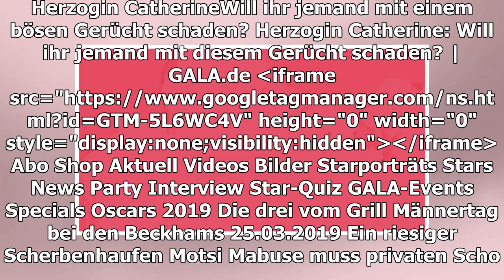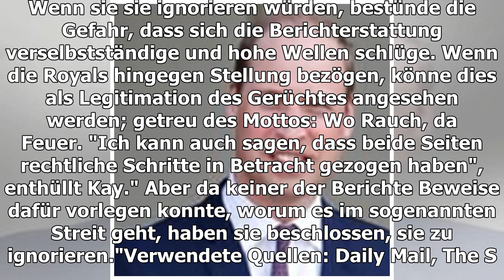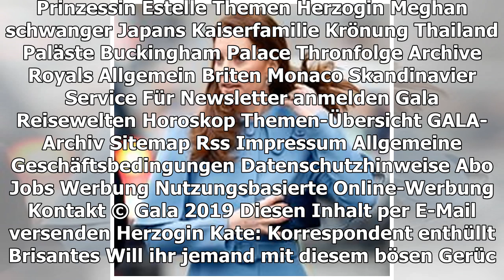HERZOGIN CATHERINE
Will ihr jemand mit einem bösen Gerücht schaden?
TEILEN
Herzogin Catherine und der angebliche Streit mit Rose Hanbury: Ist alles ganz anders, als es der Bericht einer britischen Zeitung darstellt? Royal-Experte Richard Kay hat sich in royalen Kreisen umgehört
Es ist eine Geschichte über Herzogin Catherine, 37, die überrascht: Ausgerechnet sie, über die kaum eine Negativ-Schlagzeile zu vermelden ist, soll sich mit einer Frau namens Rose Hanbury, 35, überworfen haben. Und das so sehr, dass sie William aufgefordert haben soll, Hanbury aus dem Freundeskreis der Royals zu entfernen. Royal-Experte Richard Kay ist der Behauptung auf den Grund gegangen - und enthüllt Brisantes.
Herzogin Catherine: Der Streit mit Rose Hanbury ist erfunden
Richard Kay berichtet seit 1980 für die "Daily Mail", über 25 Jahre davon über das britische Königshaus. Er ist als Interviewpartner in mehreren Dokumentationen über die Royals aufgetreten und galt als Lieblingsjournalist von Prinzessin Diana. Selbstredend, dass er sich auch zum Thema "Kate vs. Rose" umgehört hat. "Man sagt mir, dass die Gerüchte über ein Zerwürfnis zwischen diesen beiden attraktiven jungen Frauen falsch sind", schreibt Kay in einem Artikel am Montag (25. März).
Ist Kate ein Opfer übler Nachrede?
Als erstes hatte am Samstag (23. März) die britische Zeitung "The Sun" über den angeblich "furchtbaren Streit" berichtet (allerdings ohne einen Grund für den Streit zu nennen). Im Umlauf sei das Gerücht aber bereits seit letztem Jahr, schreibt Kay. Bei Dinner-Partys der High Society soll man über Kate und Rose getuschelt haben. Doch damit soll es nicht fair zugegangen sein. "Es wurde geredet, dass die Gerüchte in Umlauf gebracht worden seien, um Kate zu schaden", schreibt Kay. Brisant! Wer die Absicht haben könnte, Kate zu schaden - unklar.
Rose Hanbury (l.), Prinz William (Mitte) und Herzogin Catherine (r.) bei einem Charity-Dinner im Juli 2016
Auch die Behauptung, William und Kate seien mit Rose Hanbury und ihrem Ehemann David Rocksavage befreundet, seien nicht korrekt. Ja, die Anwesen der Paare in Norfolk liegen nur vier Kilometer weit auseinander. Ja, Kate und Rose engagieren sich beide für das East Anglia Children’s Hospice. Ja, die Cambridges besuchten einst eine Charity-Party von Hanbury. Doch: "Führt das alles zu einer engen Freundschaft?", fragt Kay berechtigt. "Sie sehen sich gelegentlich und mögen einander", soll eine Hanbury nahestehende Person Kay verraten haben. Sie seien jedoch nicht Teil des engen Kreises des jeweils anderen. Es bestünde keine enge Freundschaft.
Rose Hanbury, Ex-Model und Ex-Vertraute von Herzogin Catherine
So haben Kate und Prinz William reagiert
Zuerst hätten William und David Rocksavage über die Gerüchte gelacht. Doch nach dem Report von "The Sun" habe sich die Atmosphäre geändert, so der Royal-Experte. "William und David standen am Wochenende miteinander in Kontakt und wussten nicht, ob sie lachen oder sich beschweren sollten", schreibt der gut informierte Kay. "Beide Ehefrauen werden durch den Bericht, dass es einen Streit (. ) zwischen ihnen gibt, verletzt." Kay ergänzt, dass die Entwicklungen für Kate und William besonders beunruhigend seien. "Sie waren schon immer sehr vorsichtig mit Freundschaften und haben Vertrauen großgeschrieben."
Der Palast schweigt und wird es auch weiterhin tun
Dennoch wird sich der Palast nicht öffentlich äußern, um die Angelegenheit klarzustellen. Für die Royals sei der Umgang mit solchen Gerüchten eine heikle Angelegenheit, sagt Kay. Wenn sie sie ignorieren würden, bestünde die Gefahr, dass sich die Berichterstattung verselbstständige und hohe Wellen schlüge. Wenn die Royals hingegen Stellung bezögen, könne dies als Legitimation des Gerüchtes angesehen werden; getreu des Mottos: Wo Rauch, da Feuer. "Ich kann auch sagen, dass beide Seiten rechtliche Schritte in Betracht gezogen haben", enthüllt Kay." Aber da keiner der Berichte Beweise dafür vorlegen konnte, worum es im sogenannten Streit geht, haben sie beschlossen, sie zu ignorieren."
Verwendete Quellen: Daily Mail, The Sun
© jre / Gala
TEILEN
THEMEN HERZOGIN CATHERINE ROSE HANBURY RICHARD KAY ROYALS STREIT GERÜCHT DAILY MAIL PRINZESSIN DIANA THE SUN PRINZ WILLIAM
Anzeige
STARPORTRÄTS ZUM ARTIKEL
Prinzessin Diana
Prinz William
PALASTGEFLÜSTER: DAS MACHEN DIE ROYALS
MEHR ZUM THEMA
ANZEIGE
HERZOGIN MEGHAN
Sie verärgert die Queen und Prinz William
HERZOGIN KATE
Warum dieser Auftritt so besonders ist
ANZEIGE
WIFI BOOSTER

CHARLES UND CAMILLA IN KUBA GELANDET
Dieser Besuch ist eine Premiere
vor 21 Stunden
SIE TRÄGT IHN